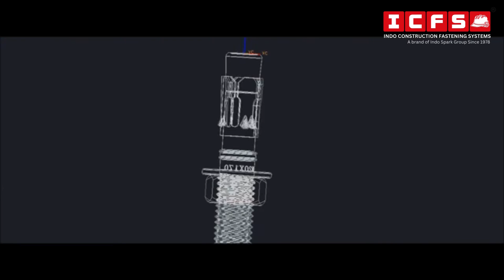"How to Expand Through Bolt Anchor Sleeves: A Step-by-Step Guide"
Head Office Address : 198 E, Tararani Chowk, Near Geeta Mandir,
                                        Kolhapur - 416 003. Maharashtra, India.

In this detailed tutorial, we demonstrate the correct method to expand through bolt anchor sleeves for secure and stable installations. Whether you're working on a construction project or a DIY task, this guide will provide you with the essential steps and tips to ensure your anchors are properly expanded and firmly in place. Watch the video to learn from experts and enhance your anchoring skills.